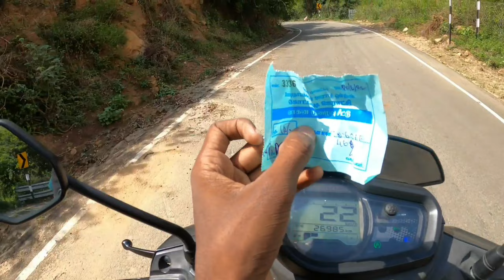KORANGANI WATERFALL - வழி தொியாமல் தவிப்பு 😳